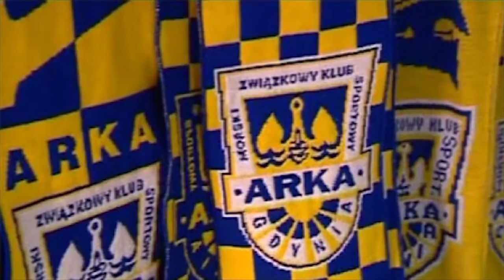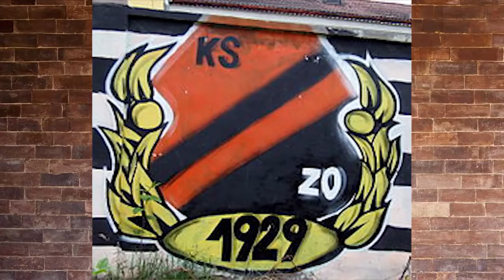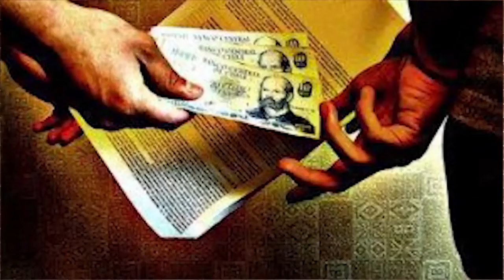10 AFER KORUPCYJNYCH W POLSKIEJ PIŁCE